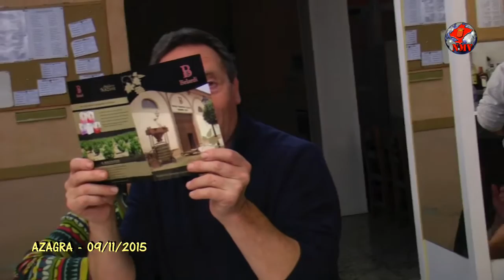Tv Azagra 09 11 2015 Demostraciones con Cocineros Flor y Nata y Restaural